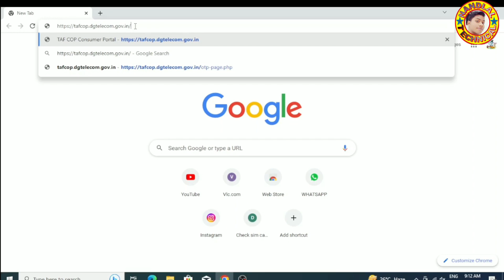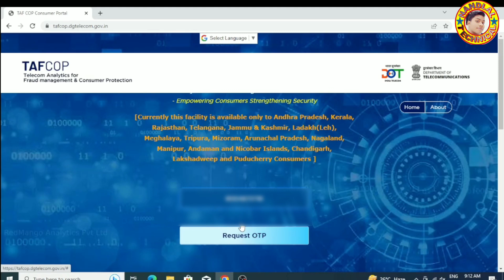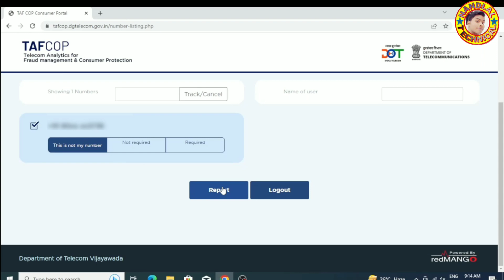Apne naam par kitne sim hai kaise check kare ।। मोबाइल नंबर देख कर खुद से बंद करें। tafcop portal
Tags-:

1-: Apne Ke Naam Par kitne number chal rahe hain
Kaise Dekhen aur band Karen

2-: Ek Aadhar per kitne mobile number chalu hai kaise check Karen

3-: Ek ID par kitne mobile number chal rahe hain
Kaise Dekhen

4-: Aadhar Card se kitne sim liye hain kaise Dekhe
online 2022

5-: ID per kaun kaun se number chalu hai
Kaise Dekhen

then I may get some commission. But bear in mind, you won't be charged even an extra penny. I would be glad if you use these links!